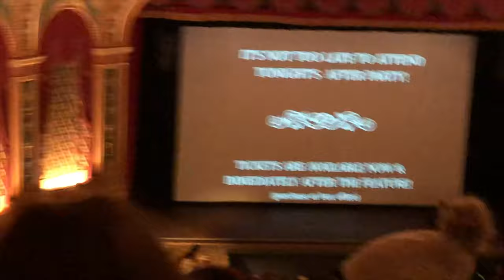A Haunting On Brockway St. Review l BHPReviews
Big fan of the producer Steve Shippy. This is me and my wife second time going to a Premier. Started watching this man work because i just looked paranormal stuff on the Firestick. Every episode is on Amazon Prime. I been watching Paranormal shows for YEARS!!! and I'm telling you the truth, this is the best paranormal show out! please check him out!

Big Head Pat Reviews